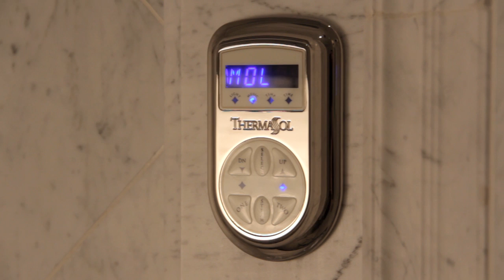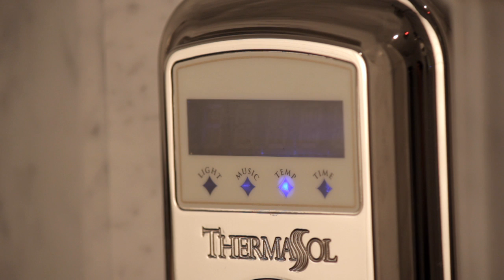ThermaSol Presents: Investing in your bathroom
A great master bath can add value to your home. A residential Steam Shower by Thermasol is a great investment, as it may help your home's resale value as well as provide you with spa-quality relaxation in your own home.